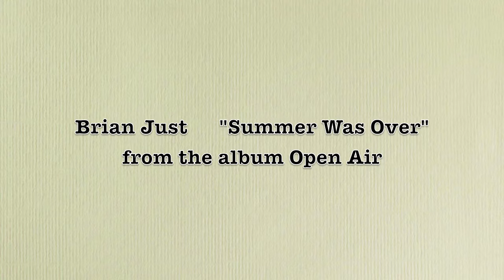Brian Just - "Summer Was Over"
Couldn't find this song on Youtube anywhere.  Minneapolis musician Brian Just with "Summer Was Over" from his 2008 release, Open Air.